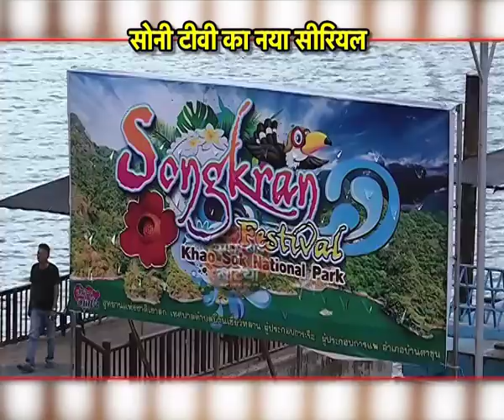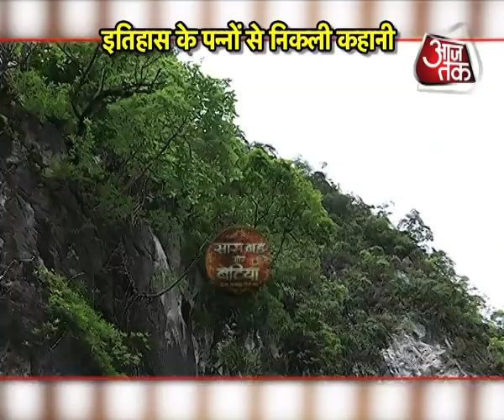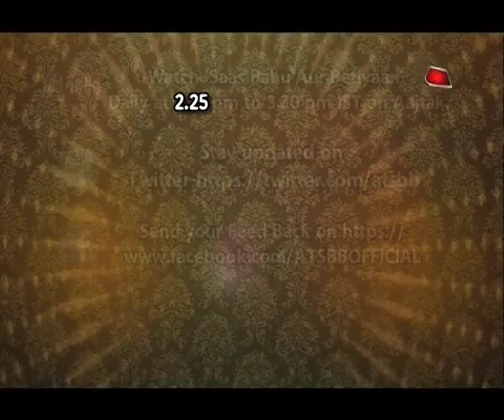" PORUS" on location in Thailand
From the jungles of Thailand shoot of Sony ' s new show 'Porus ' Meet the cast & Crew